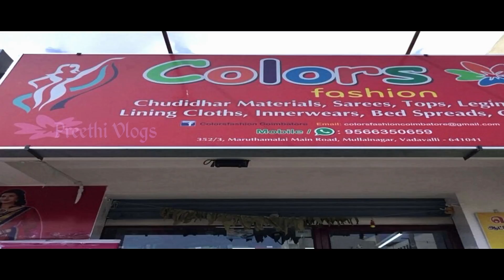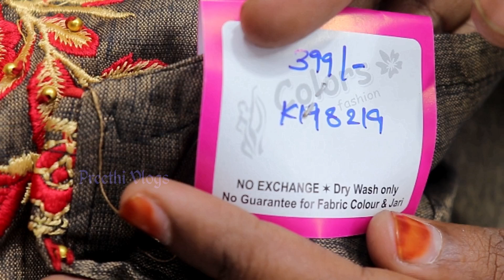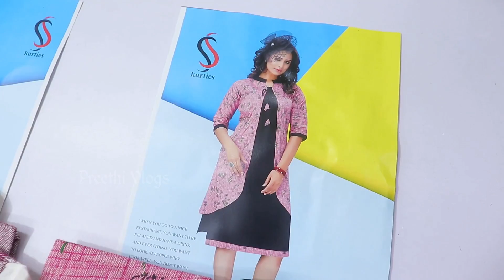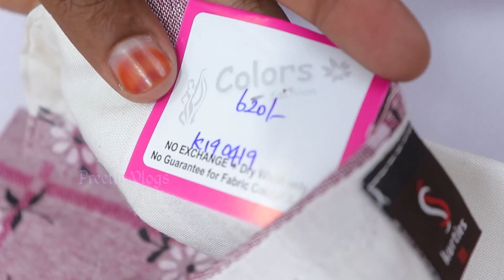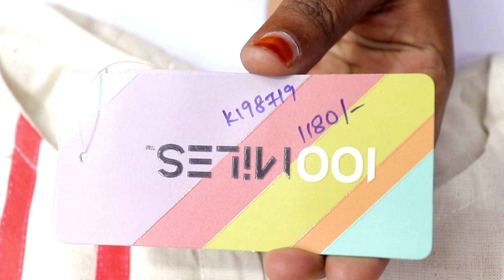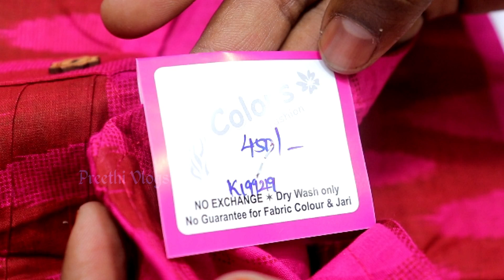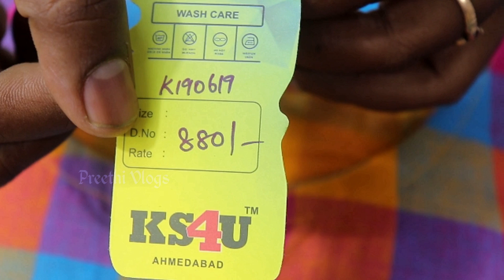5 டாப்ஸ் வெறும் ரூ 1000 || 5 Kurtis at just rs 1000 || Colors Fashion || Preethi Vlogs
Shop Address: Colors Fashion, 352, 3, Marudhamalai Rd, Mullai Nagar, Vadavalli, Coimbatore, Tamil Nadu 641041